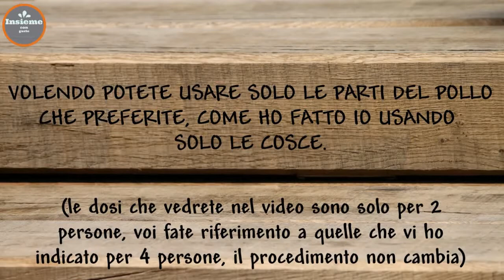POLLO AI PEPERONI - Una vera bontà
Un classico della cucina italiana, il POLLO AI PEPERONI!
Io credo che in questa ricetta i peperoni non siano mai abbastanza, purtroppo in cottura non rendono molto e si finisce sempre per litigarseli. Per non parlare del meraviglioso sughetto che si crea. A casa mia preferiamo tutti la coscia e quindi ho usato solo quelle, ma voi potete usare anche il pollo interamente porzionato.

Seguimi anche su Instagram: @insieme.con.gusto